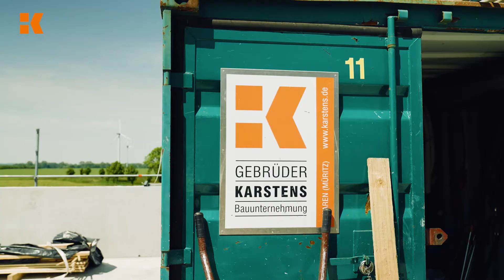Recruiting-Spot für Gebrüder Karstens Bauunternehmung. Spot1